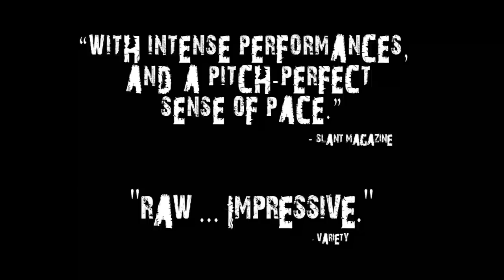R (Official U.S. Trailer) - Opens on June 17 at The Quad Cinema in NYC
Entirely filmed in one of the most notorious maximum security prisons in Europe, R (2010) is the "raw and impressive" (VARIETY) fiction-film debut by award-winning documentary directors Tobias Lindholm and Michael Noe.

When Rune (Pilou Asbæk) arrives at Denmark's toughest prison, where he is to serve a sentence for violent assault, he is placed in its most violent ward. After weeks of daily humiliations dished out by his inmates, Rune's ordeal takes a more dangerous turn when the prison's leader orders him to strike a Muslim inmate.

Things improve when Rune meets Rashid (Dulfi Al-Jabouri), a low-ranking Muslim prisoner who helps him transport drugs inside the prison. But although this new scheme temporarily alters their social status, upward mobility inside a maximum security prison is a high-stakes game - and soon, both Rune and Rashid find themselves fighting for their lives.

OPENS ON JUNE 17, AT THE QUAD CINEMA

TO PURCHASE TICKETS ONLINE.